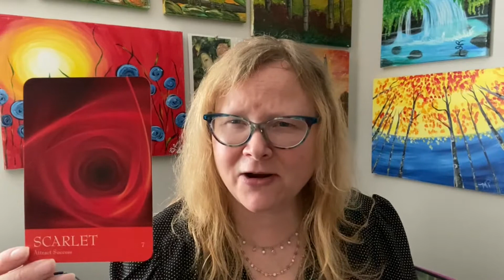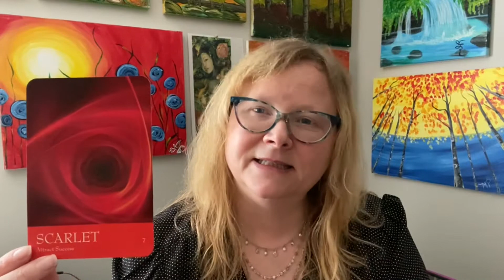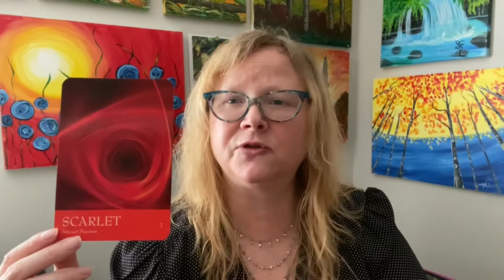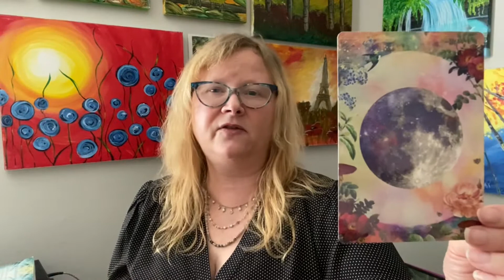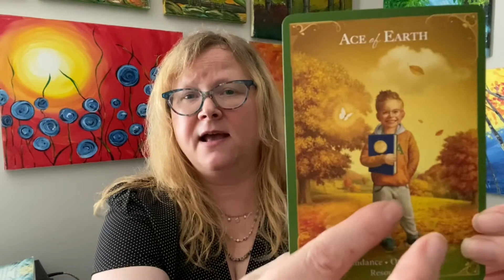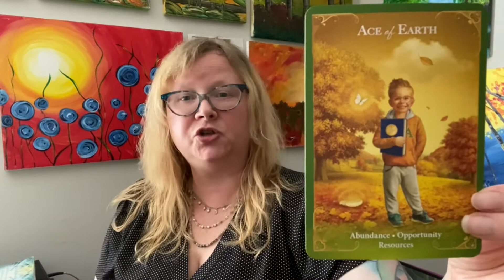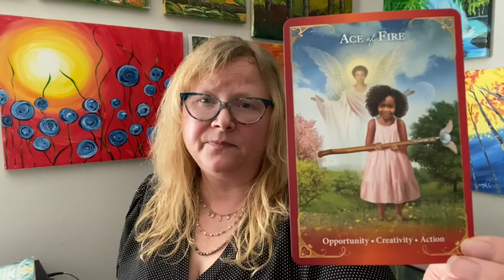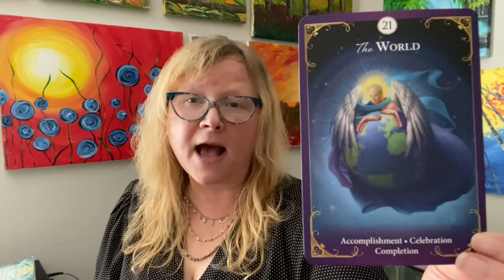Happy Easter! Jesus & Micheal Guide Us This Week/ Open To All Belief Systems/ Weekly Forecast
This week we get messages from Jesus & Micheal. They bless us with success, confidence, & strengthen self belief. Happy Easter!

Angelic Mediumship and Channeling: Accessing Crossed Over People, Animals, and Energies

The Messages From Your Animal Friends Coloring Book

Angelic Akashic Records Book on Amazon